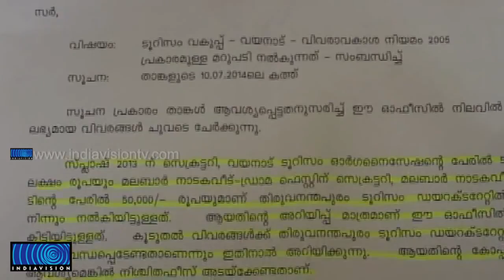Splaash Rain Festival